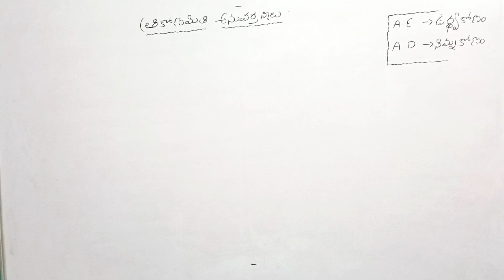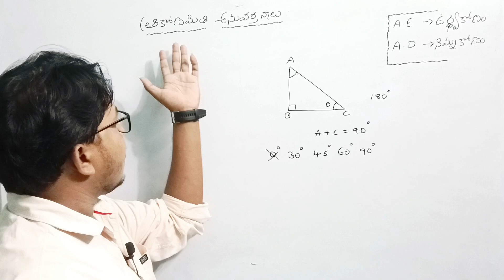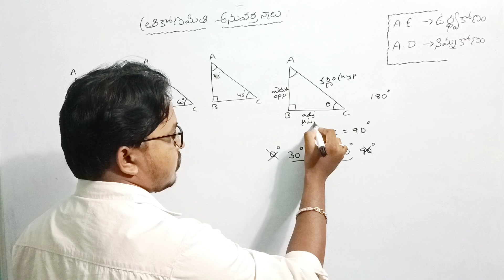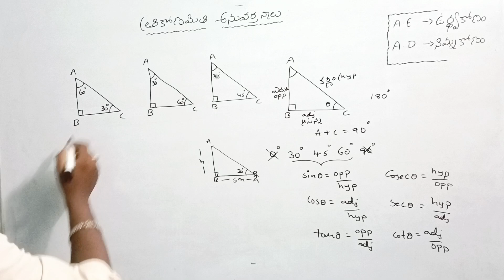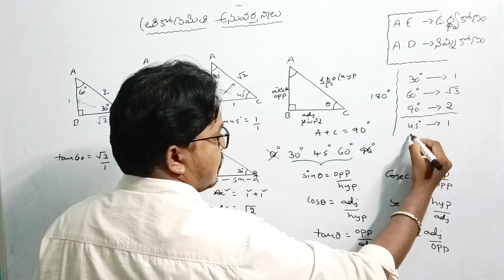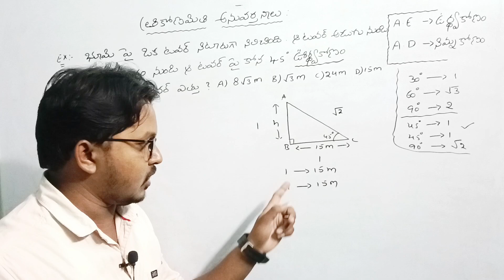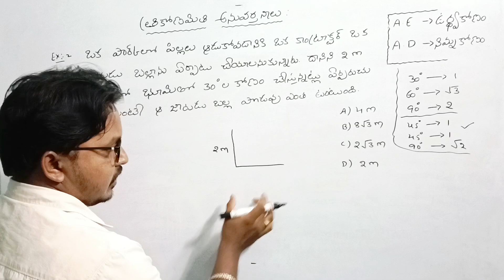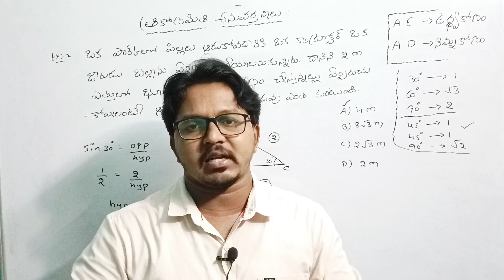AP TET/DSC 2024 ll త్రికోణమితి అనువర్తనాలు💁ll ఈ ఒక్క ట్రిక్ తెలిస్తే చాలు 20sec లో ans చేయోచ్చు ll